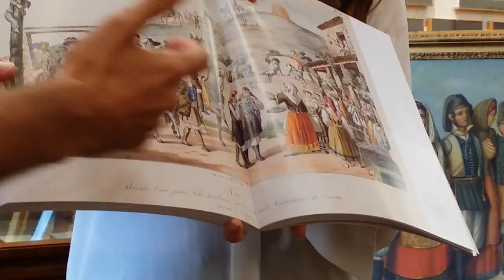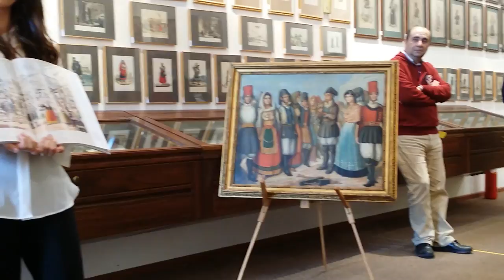"A suon di Launeddas" - Intervento di Graziano Montisci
"A suon di launeddas. Dalla tradizione all’innovazione in un breve percorso tra arte e musica".

Presso la Collezione di arte sarda Luigi Piloni ha avuto luogo un appuntamento che ha visto come protagoniste Arte e musica in un percorso di approfondimento interdisciplinare sulle opere custodite nella Collezione Luigi Piloni e la melodia delle launeddas.

L’evento si è aperto con una breve presentazione della figura del collezionista Luigi Piloni e della sua collezione, a cura di Rita Pamela Ladogana, docente di Storia dell’arte contemporanea, a cui è seguito l’approfondimento di Alice Siddi, storica dell’arte, sull’analisi di due opere pittoriche ottocentesche, realizzate da Raffaele Arui e Giuseppe Cominotti, aventi come protagonista la figura del suonatore di launeddas.

Il launeddista Graziano Montisci ha illustrato gli aspetti connessi alla natura dello strumento e alla sua creazione, proponendo un repertorio che ha accompagnato e raccontato le opere pittoriche. L’iniziativa si è conclusa con una discussione intorno alla figura del launeddista oggi, tra social media e autodidattica.

L’evento si propone come occasione per valorizzare e promuovere i tesori della Collezione Piloni, è stato curato da Alice Siddi, con la coordinazione di Rita Pamela Ladogana e Ignazio Macchiarella, professore di Etnomusicologia e direttore del Labimus, Laboratorio Interdisciplinare sulla Musica.

Donata all’Università di Cagliari nel 1980 da Luigi Piloni, studioso e appassionato di arte e di storia della Sardegna, la Collezione consta di circa novecento opere tra cui dipinti, stampe, carte geografiche, manufatti tessili e gioielli esposte a Cagliari nelle sale dell’ex Seminario Tridentino.